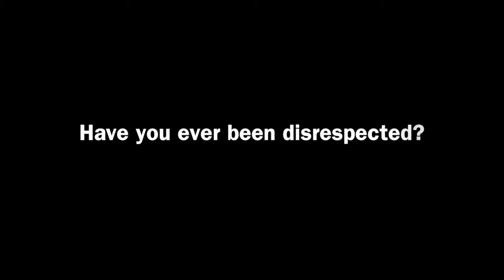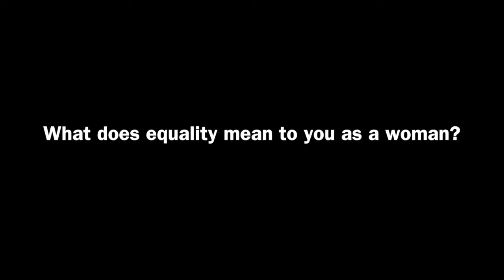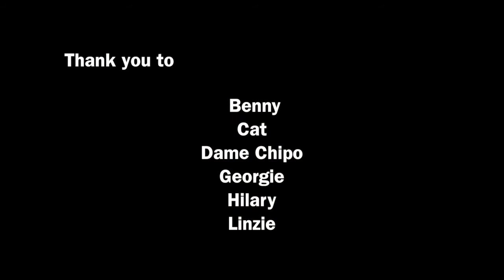Women's Self Perception and Respect | Amplify Leeds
As part of the InsightShare participatory video training held in Leeds for the Young Foundation's "Amplify Leeds" project, a group of young women took to the streets of Leeds to canvass local opinion. In the film "Women's Self Perception and Respect", women from different age groups and backgrounds share their point of view about what does it mean to be a woman and discuss topics such as the endless pursuit of gender equality, the challenges of deciding to be a mom... or being child-free by choice.

This video is part of the "Amplify Leeds: Asylum, Homelessness and Unemployment" playlist. This playlist features the participatory videos produced in a joint project between The Young Foundation, InsightShare, Leeds City Council and The Joseph Rowntree Foundation, aimed at identifying the new ideas, networks and partnerships transforming the city.

From April to June 2015, InsightShare led three participatory video trainings in Leeds with the Young Foundation as part of their ongoing action research programme to "Amplify Leeds". In total, 35 people attended the trainings, producing 11 films.

Each film represents a reflection of their interests, celebrating their local heroes and communities and highlight the individuals and organisations that have helped them. The participants chose to tackle issues which reflect their own personal experiences, including seeking asylum, homelessness and unemployment.

These participatory videos were screened to councillors and other stakeholders, as well as at numerous community screenings around the city including at a community showcase event on 22nd March 2015. A bicycle-powered cinema got everyone involved in this fantastic screening event, attended by people from across communities in Leeds, social innovators, funders, and leaders in the city.

InsightShare is a community development organisation committed to improving and shaping the use of Participatory Video in all its forms. As leading practitioners in the field of Participatory Video, we have dedicated ourselves to delivering transformational projects with some of the world’s most marginalised communities and Indigenous Peoples. We have directly facilitated hundreds of projects in over sixty countries, working with diverse peoples to address a wide variety of issues.